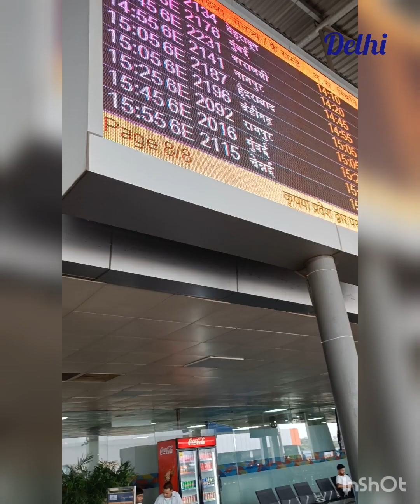Full video of mom surprise visit to Delhi.